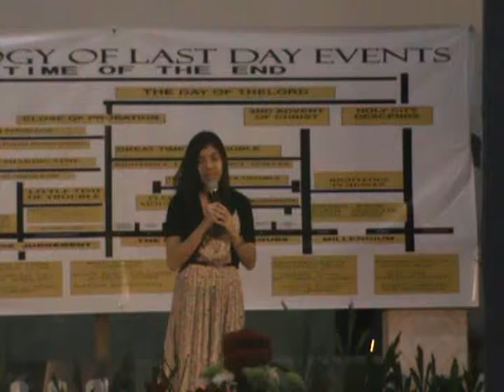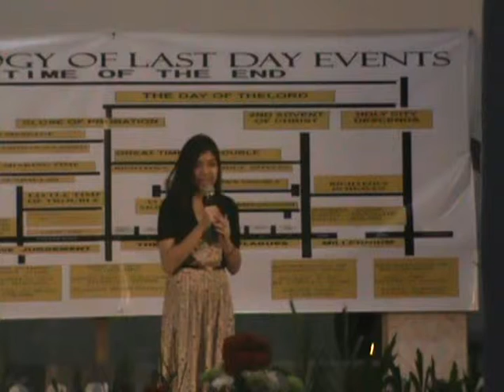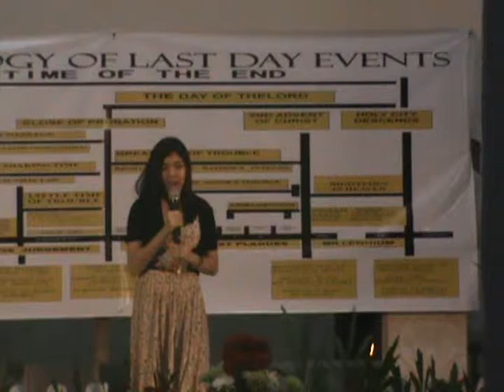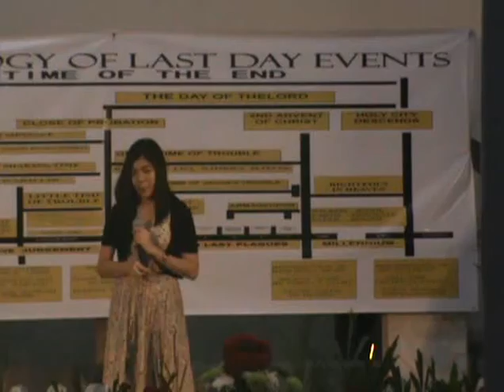10212015 musical offering2